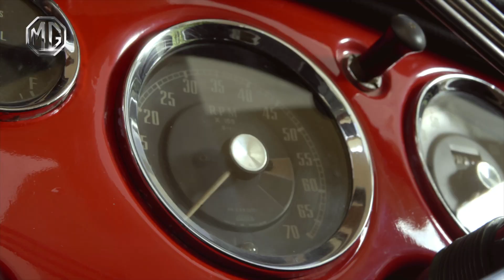Stories of MG | Karim Chhapra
Changing the the way sports cars are designed forever, the MG A 1960 - 2 Door Roadster is a legend of the car world. Meet Mr. Karim Chhapra the proud owner of the vehicle talk about his experience with the machine and its makers.
MGPakistan